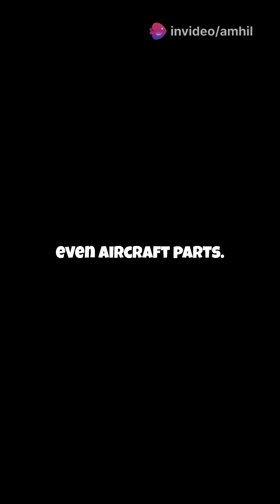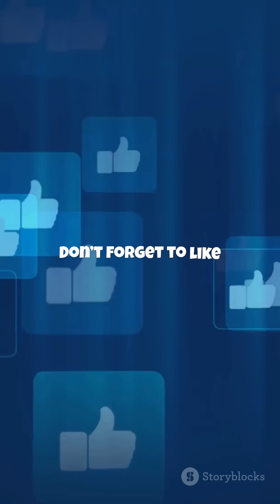Why Countries DON'T Use Ocean Water to Fight Fires! 🌊🔥 | Shocking Reasons Revealed!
🔥 Why Countries DON'T Use Ocean Water to Fight Fires! 🌊

Have you ever wondered why countries don’t use ocean water to extinguish massive fires? The answer might surprise you! 🚫🔥

While it seems like a logical solution, saltwater causes serious issues that can make the situation worse. From corrosion of equipment to harming vegetation, this simple mistake could lead to more damage than control!

🌍 Key Reasons You Won't Believe: ✔️ Saltwater Corrosion - Damaging firefighting equipment like hoses and water tanks.
✔️ Harming the Environment - Why saltwater can make the land barren for years!
✔️ Electrocution Risk - How saltwater can escalate fires caused by electricity!

Find out why freshwater from lakes and rivers is the ONLY solution for tackling wildfires effectively. 🌊💧